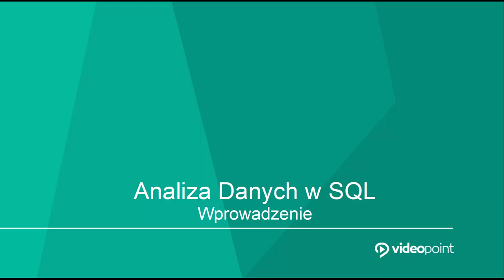Analizuj dane w PostgreSQL!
Dzięki temu kursowi nauczysz się przeprowadzać przekrojowe analizy danych na wiele sposobów. W praktyce wdrożysz sposoby zarządzania bazami danych i tabelami. Poznasz tajniki przygotowania, analizowania i walidowania danych. Dokładnie przećwiczysz i opanujesz podstawy języka SQL.

Czego jeszcze się nauczysz? Przekonaj się!

Żądny wiedzy?